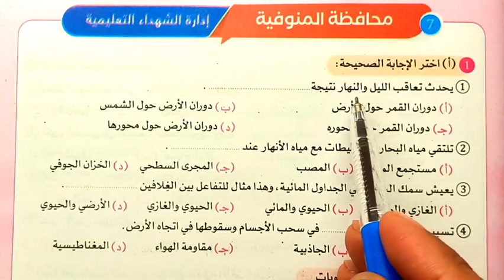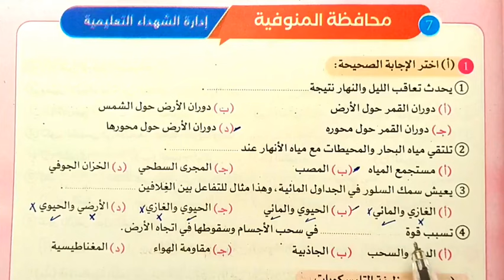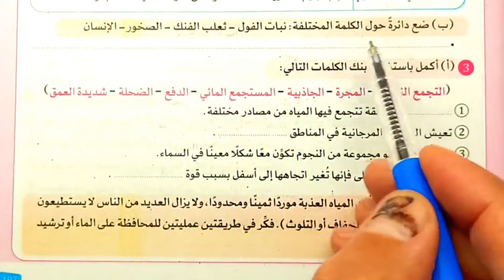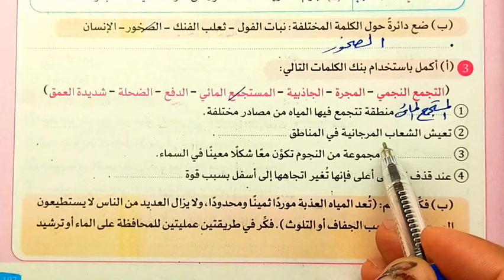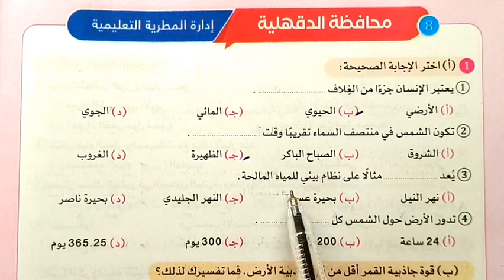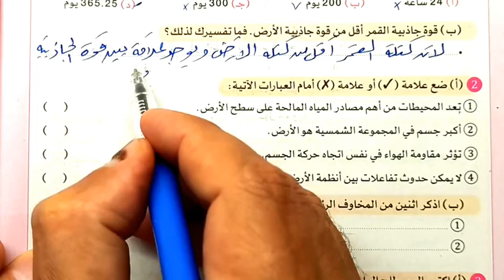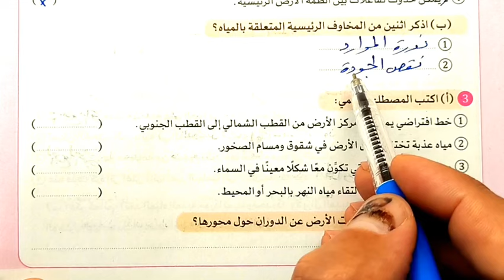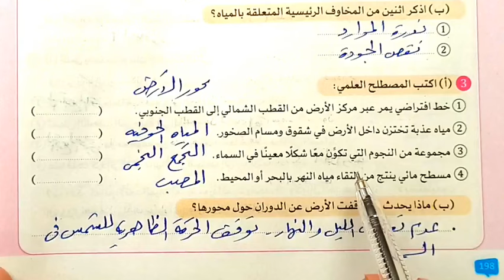حل محافظة المنوفية والدقهلية علوم خامسة الترم الثاني 2024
حل محافظة المنوفية والدقهلية علوم خامسة الترم الثاني 2024,طارق حسنين,العلوم والأحياء سر الحياة,حل محافظة المنوفية علوم خامسة الترم الثاني 2024,حل محافظة الدقهلية علوم خامسة الترم الثاني 2024,حل امتحان محافظة الدقهليه علوم اولى اعدادى الترم الاول,حل محافظة المنوفية علوم اولى اعدادى الترم الاول,علوم المنوفية أولي إعدادى الترم الأول ٢٠٢٤,حل امتحان محافظة المنوفية 2024,علوم بكل بساطة,حل محافظات كتاب الإمتحان علوم أولي إعدادى الترم الأول ٢٠٢٤ الصف_الثالث_الاعدادي#
الصف_الثاني_الابتدائي#
الصف_الخامس_الابتدائي#
الصف_الثاني_الاعدادي#
طارق _حسنين
تقييمات_الاسبوع_الثانى-عشر